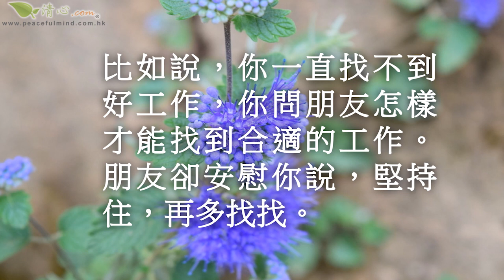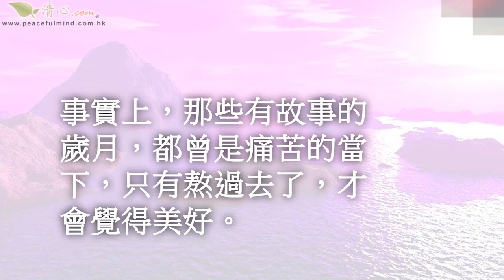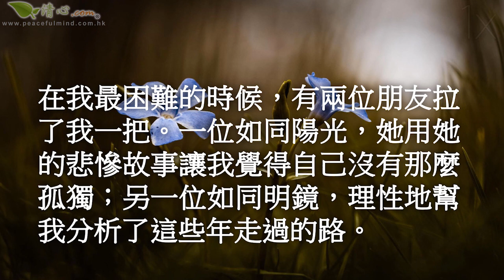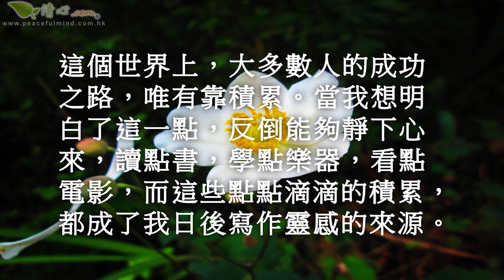走出人生低谷